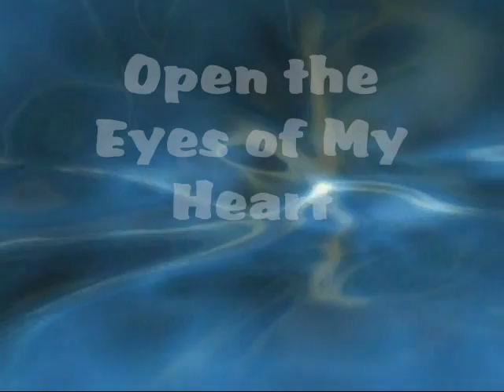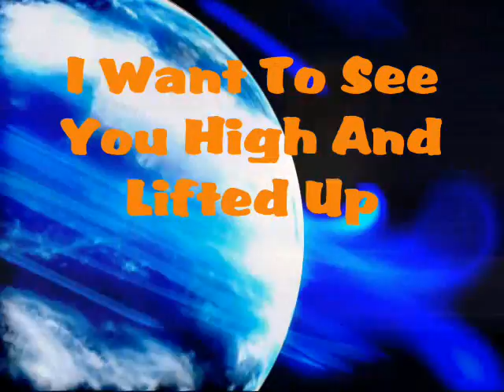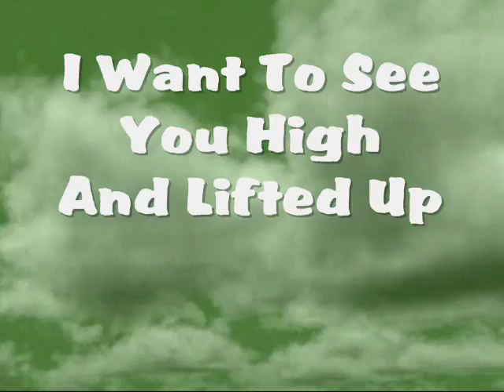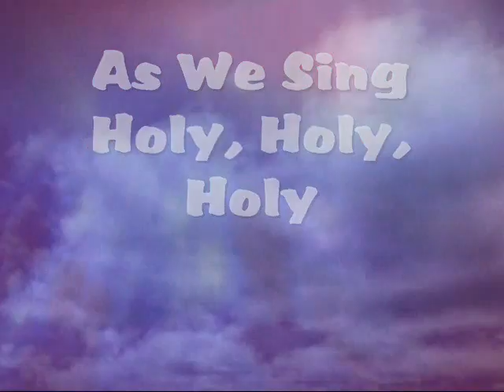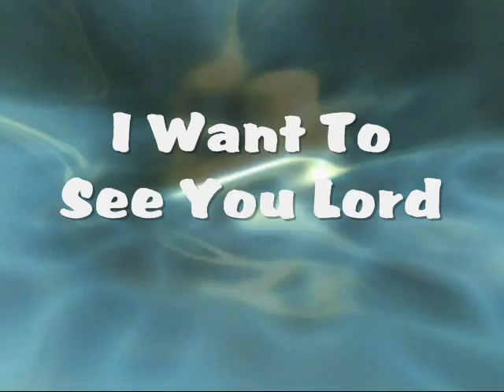Open the Eyes of My Heart